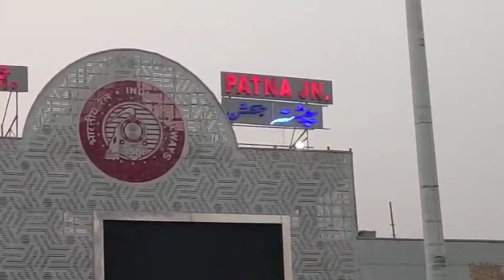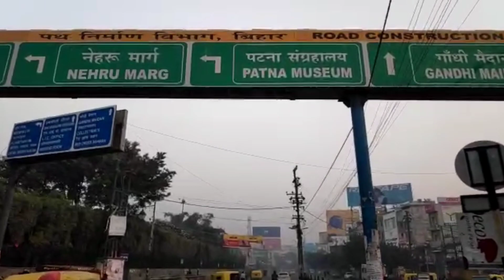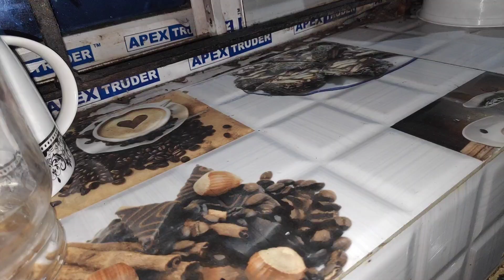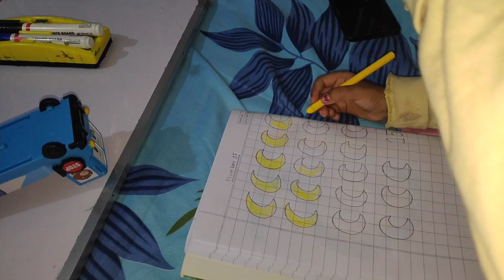শীতের সকালে গরমাগরম আলুর পরোটা butter দিয়ে আর সাথে টকদই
Sofa Cover

Shoe rack

Coffe Table

mamasearth baby wash :

mamasearth aloevera gel :

Dabur chabanprash(sugar free)

Mamasearth baby lotion :